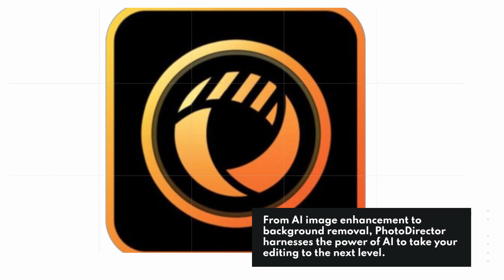📸 Cyberlink Photodirector Review 📷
Amazon Product Name : Cyberlink Photodirector

Welcome to our comprehensive review of CyberLink PhotoDirector! Join us as we explore the features, functionality, and editing capabilities of this powerful photo editing software. CyberLink PhotoDirector is a leading photo editing tool that offers users a wide range of advanced features for enhancing and manipulating images. With its intuitive interface, AI-powered tools, and extensive collection of editing options, PhotoDirector provides users with everything they need to transform their photos into stunning works of art. Whether you're a professional photographer looking to fine-tune your images or an amateur enthusiast wanting to enhance your snapshots, PhotoDirector has the tools and features to help you achieve your creative vision. Don't miss out on our comprehensive review of CyberLink PhotoDirector - your ultimate guide to editing excellence.